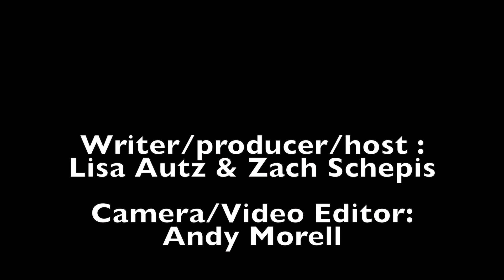Third Eye - Launch Week